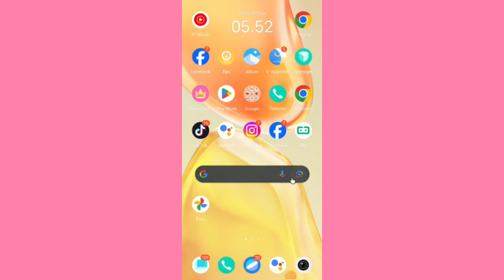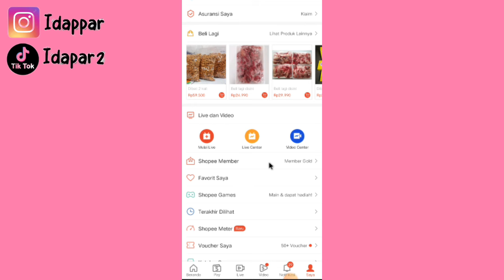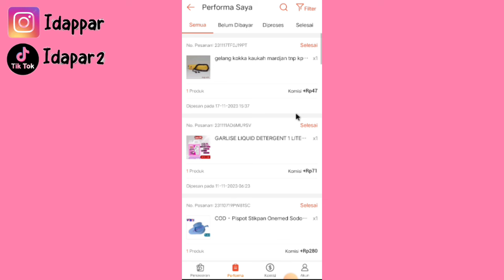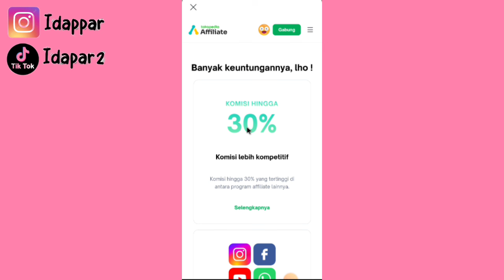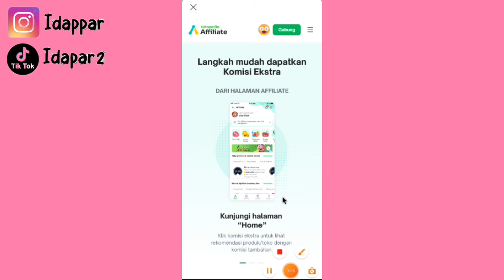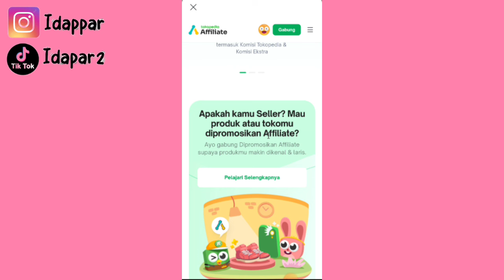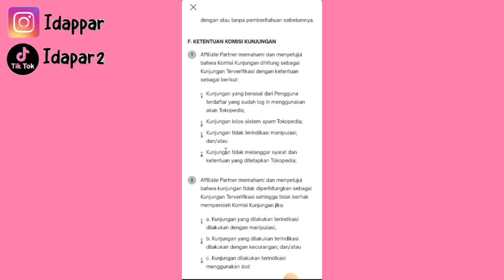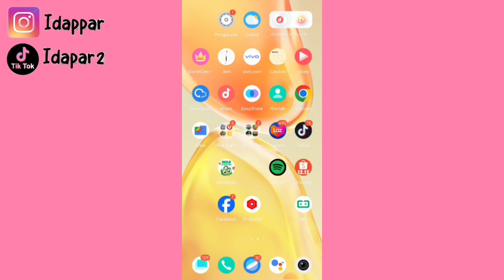KOMISI SHOPEE TURUN ✅ COBAIN PAKE PLATFORM LAIN BUAT DAPETIN KOMISI 👍 SEMANGAT DAPET KOMISI ✨